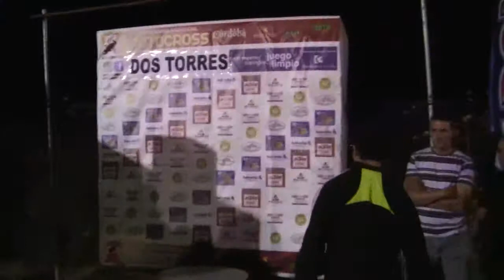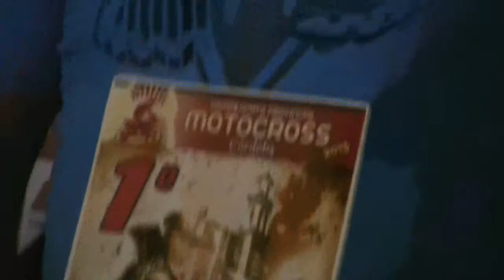Campeones de Novel Córdobes de Motocroos 2013. Dos Torres(Córdoba)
Campeones de todas la modalidades MX1, MX2, Noveles y Veteranos, y de 65cc y 80cc. En el V Campeonato Nocturno Provincial de Córdoba, celebrado en el Circuito Milano de Dos Torres, el sábado 22 de junio...